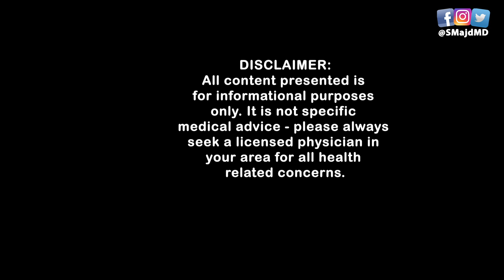Do I Have Irritable Bowel? (Symptoms & Treatment Options)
Suffer from chronic abdominal pain, diarrhea, or constipation? Dr. Majd reviews the symptoms, diagnosis, and treatment of a common medical condition called Irritable Bowel Syndrome (IBS), including its dietary guidelines.

Majd MD – Your YouTube Family Doctor, reviewing what you really need to know about the latest medical topics & headlines.

MY FAVORITE HEALTH (& some non-health!) ITEMS:

REFERENCES:
1.  Camilleri M. Diagnosis and Treatment of Irritable Bowel Syndrome: A Review. JAMA. 2021;325(9):865–877. doi:10.1001/jama.2020.22532
2. Jahangiri P, Jazi MS, Keshteli AH, Sadeghpour S, Amini E, Adibi P. Irritable Bowel Syndrome in Iran: SEPAHAN Systematic Review No. 1. Int J Prev Med. 2012;3(Suppl 1):S1-S9.
3.  Böhn L, Störsrud S, Liljebo T, Collin L, Lindfors P, Törnblom H, Simrén M. Diet low in FODMAPs reduces symptoms of irritable bowel syndrome as well as traditional dietary advice: a randomized controlled trial. Gastroenterology. 2015 Nov;149(6):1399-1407.e2. doi: 10.1053/j.gastro.2015.07.054. Epub 2015 Aug 5. PMID: 26255043.

Majd MD is a participant in the Amazon Services LLC Associates Program, an affiliate advertising program designed to provide a means for sites to earn advertising fees by advertising and linking